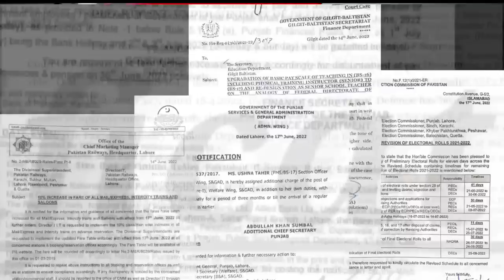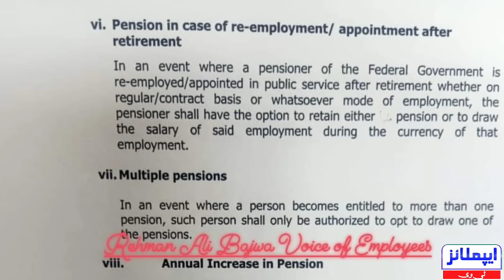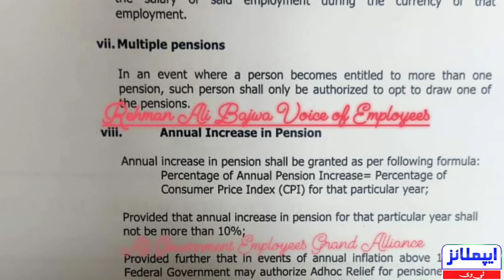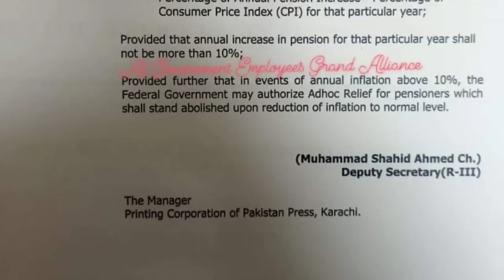Breaking News for Government Employees l New Pension Rules Summary by Finance Department l